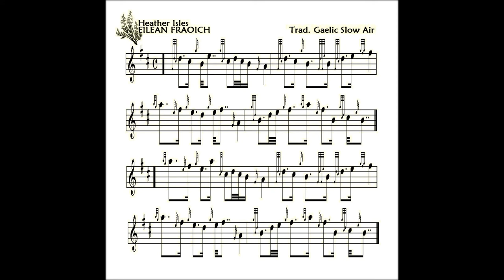HEATHER ISLE old style 03JUNE2014